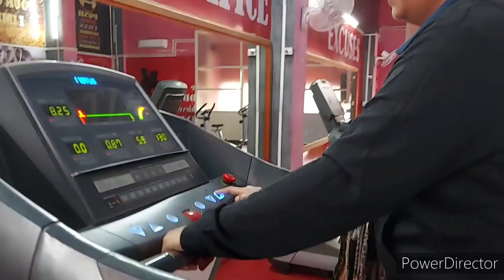सुबह का रूटीन एक्सरसाइज💪vlog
allalasandra lake yelahanka bangalore karnataka view / Jio mart order online